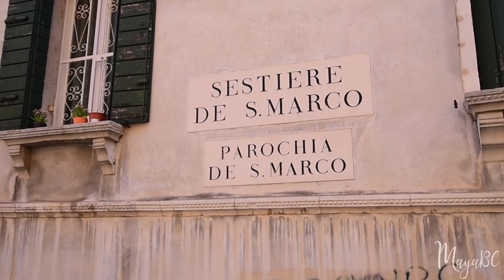THIS IS LIVING | Summer 2018 ♡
•Nikon D750
      Nikon 50mm f1.8G
      Tamron SP 70-300 f4-5.6 Di VC USD
      Tokina 12-24 f4 AT-X Pro